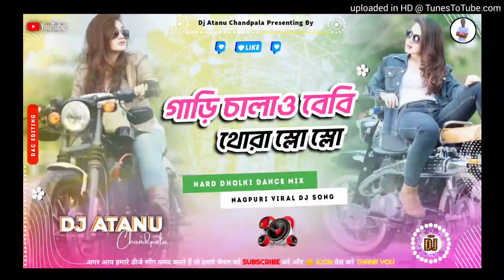Gadi Chalawoo Baby Toda Solo Solo Nagpuri Viral Dj Song Hard Dholki Dance Mix By Dj Atanu Chandpala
Remix By :- Dj Atanu Chandpala